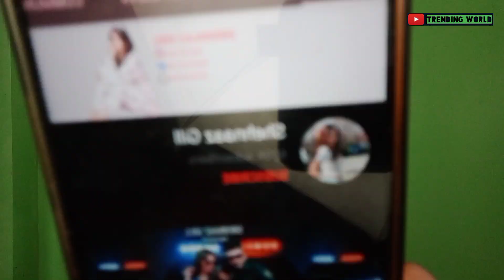Shehnaaz Ko Mili Ek Or Badi Opportunity ✨ Congratulations Shhenaaz | Trending World